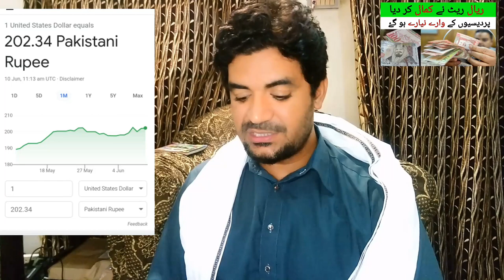Aaj ka Riyal Rate kia hai | today Saudi Riyal Rate in Pakistan and India,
Saudi Arabia Latest Update News today in Urdu and Hindi, Saudi News in Urdu, Today News in Saudi Arabia, Aaj ka Riyal Rate kia hai | today Saudi Riyal Rate in Pakistan and India, Saudi Riyal Rate in Pakistan, Today Riyal Rate in PKR,